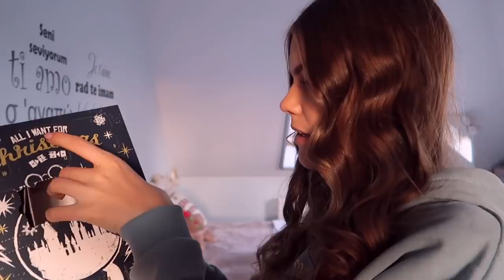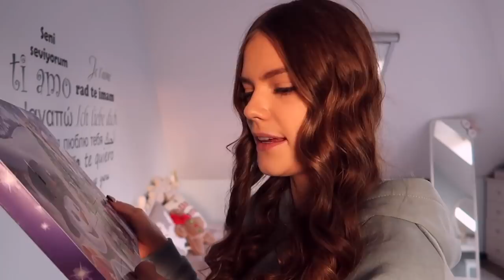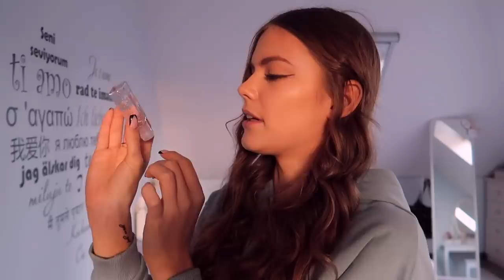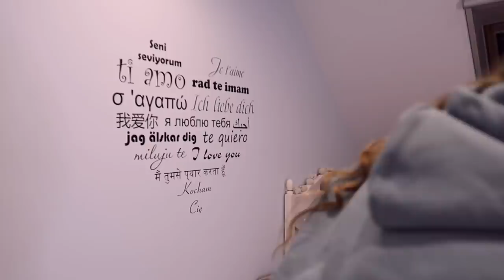ODTWARZAM ZDJĘCIA INFLUENCEREK! - VLOGMAS #11 2020🎅🏽❤️